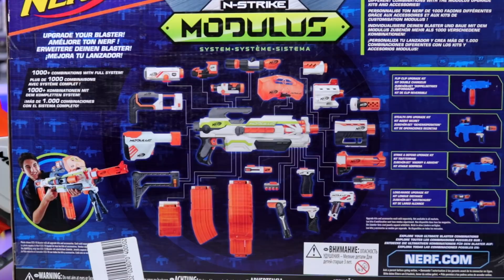NERF STOCKSHOT - Обзор и мнение о Бластер-прикладе Нёрф + результаты конкурса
Nerf StockShot - ссылки пока нет=(
Бластер-аксессуар НЁРФ Модулус Стокшот (NERF Modulus StockShot) виде функционального приклада - уникальная новинка от Hasbro, которая придется по душе счастливым обладателям большого бластера Модулус! Как вы помните, именно он позволяет собирать детское оружие по своему собственному желанию из самых разных элементов. Приклад StockShot как раз легко сможет выполнить функцию дополнительной детали на огромной пушке! Кроме того, данный небольшой бластер легко использовать и в качестве самостоятельного оружия, поскольку он имеет 4 стрелы, удобную ухватистую рукоять, весьма стильный и современный дизайн. Если же применить Стокшот в связке с классическим основным бластером Modulus, то он прекрасно выполнит роль приклада для большей стабильности во время игры и меньшей отдачи. Будет одинаково удобно держать пушку возле пояса и упирать этот приклад в плечо. Аксессуар в виде бластера NERF Modulus StockShot идет в комплекте с 4 патронами серии Elite, поэтому во время игровой вражеской атаки вы сможете довольно уверенно отбиться! Стоит обратить внимание и на то, что декоративные особенности весьма традиционны: корпус оружия преимущественно фирменного оранжевого и серого цветов, и лишь центральная часть выполнена в белом. На ней же, кстати, имеется принт в виде слова Modulus, а чуть выше легко разглядеть и название небольшого бластера - StockShot. Играя с бластером и прикладом 2 в 1 НЁРФ Модулус Стокшот ребенок легко сможет научиться меткой стрельбе, развить ловкость и координацию движений, причем во время веселой игры!